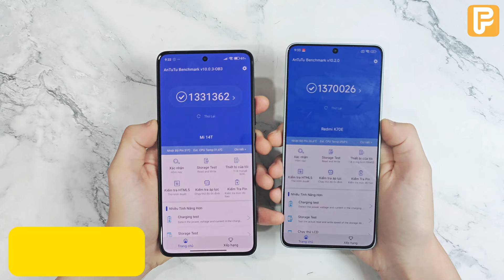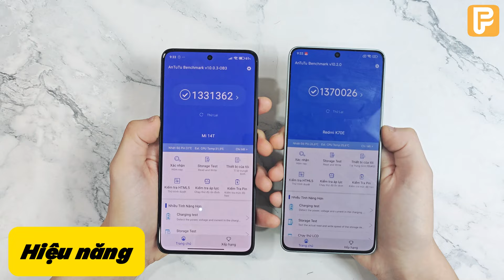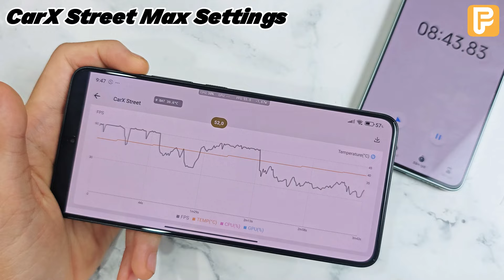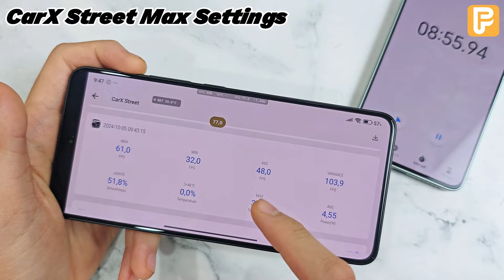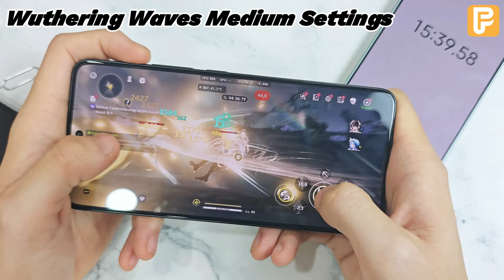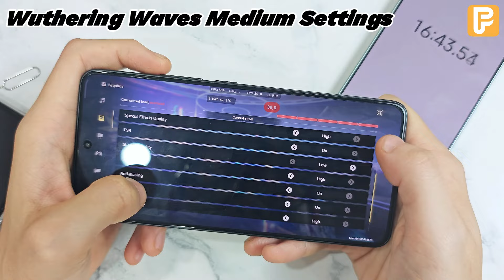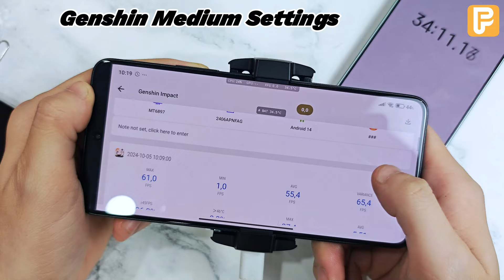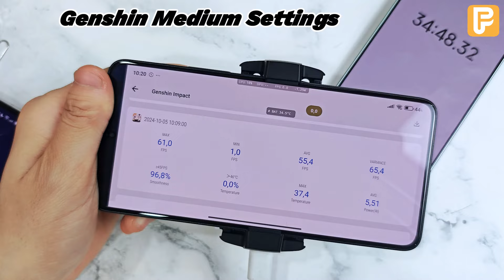Test game CHI TIẾT Xiaomi 14T - Máy chính hãng liệu có thơm??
Nội dung:
0:00 Trên tay Xiaomi 14T
0:10 Shopee của Pap công nghệ
0:38 Ngoại hình Xiaomi 14T
0:57 Hiệu năng Xiaomi 14T
1:36 Test game xiaomi 14T
4:04 Wuthering Waves Xiaomi 14T

-Pin Sạc Dự Phòng Cyberpunk 66W 20.000mAh Đo Công Suất Dòng Sạc
-Pin Sạc Dự Phòng Cyberpunk 66W 10.000mAh Đo Công Suất Dòng Sạc